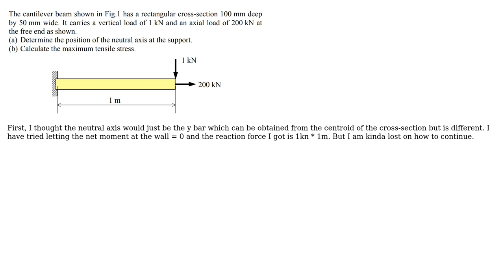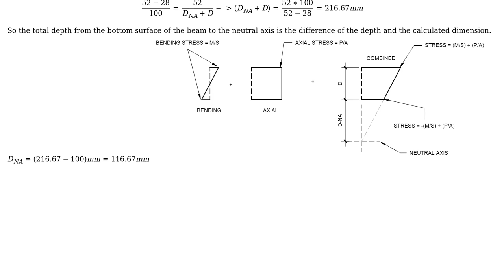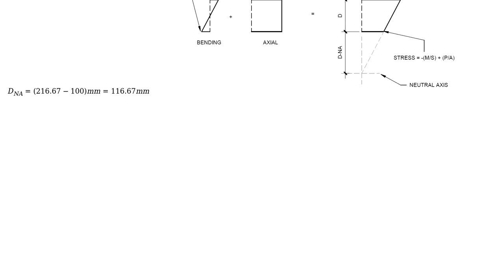Engineering: Neutral axis in canteliver beam at support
With thanks & praise to God, and with thanks to the many people who have made this project possible! You are responsible for your own actions.